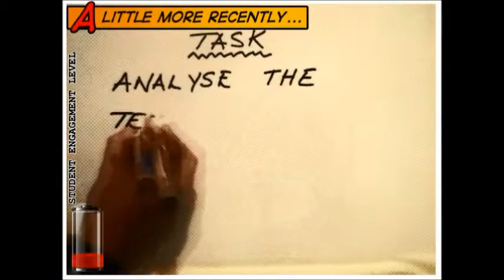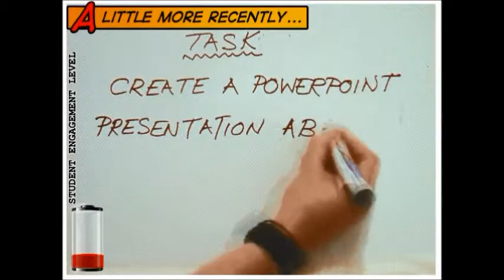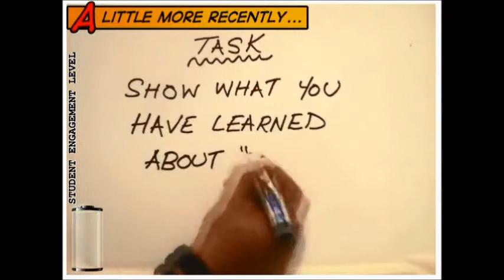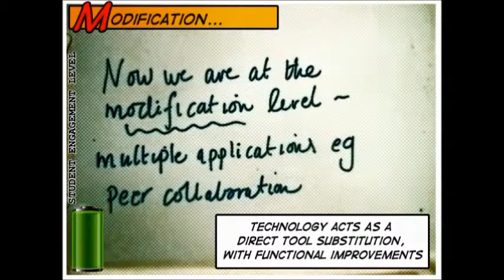Civica Education - Technology transforming learning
A short animation showing how Civica Education can support your school in transforming the way in which you use technology.